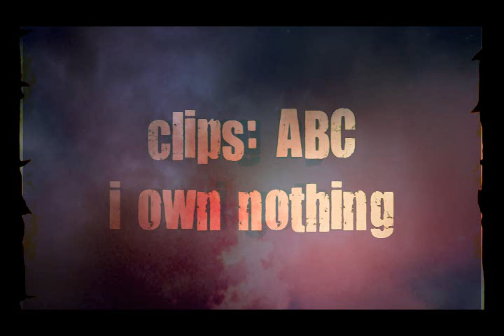[h a z y --- j a t e]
*HQ*

Most vidders have, at one stage or another, heard a song and immediately felt the overwhelming need to vid it. That's what happened to me when I heard this song; I immediately thought of Jate so I had to make this vid. Even though Jate has kinda fallen by the wayside into this weird Moody Kate thing, I still love it :)

Description - What if fall and hurt myself, would you know how to fix me?

Song - "Hazy" by Rosi Golan